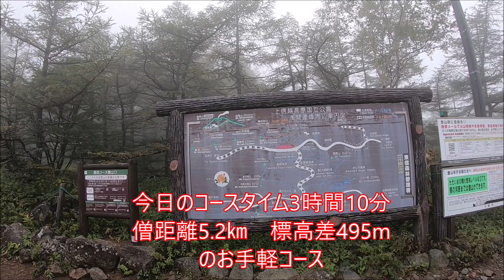浅間山 車坂峠～黒斑山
2023/9/17撮影。
現在も噴煙を上げる浅間山。噴火レベル１で行ける最高峰は前掛山ですが
噴火レベル2の今行ける最高峰黒斑山へ。
音楽はXander_Black_-_I_Know_Nowさんからいただきました。